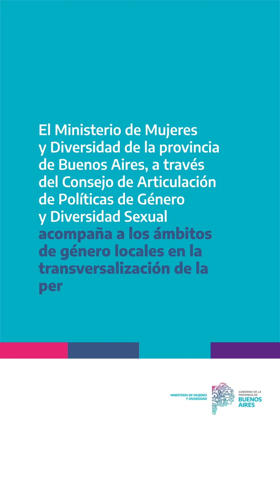Consejo de Articulación | REGIÓN QUINTA 2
🟣 Dialogamos con las referentas de las áreas de género de los municipios de la Región Séptima, quienes nos compartieron sus reflexiones sobre la importancia de contar con el Ministerio de Mujeres y Diversidad en la provincia de Buenos Aires.

✅ Desde el Estado provincial continuamos trabajando para garantizar el abordaje de las situaciones de violencia por razones de género y la promoción de los derechos de las mujeres y diversidades bonaerenses.